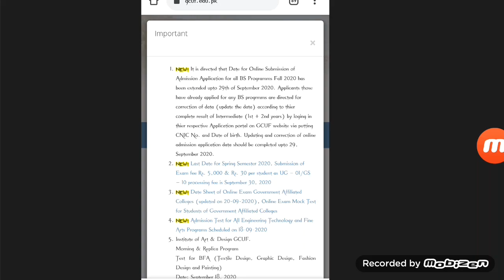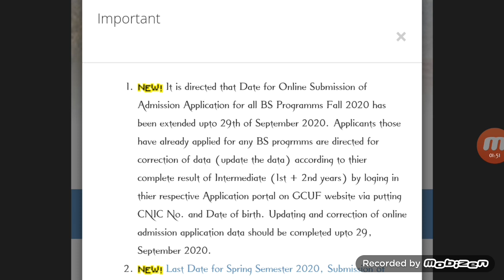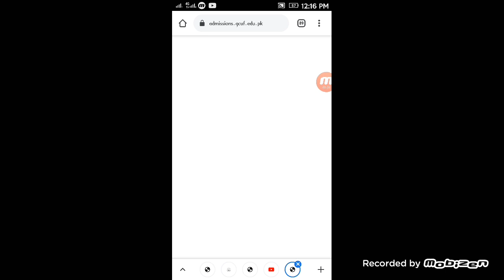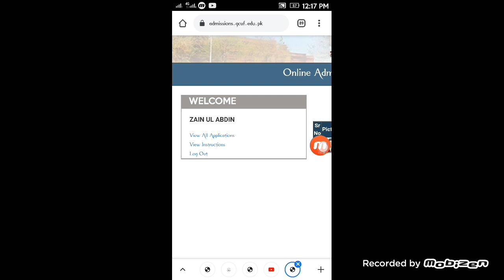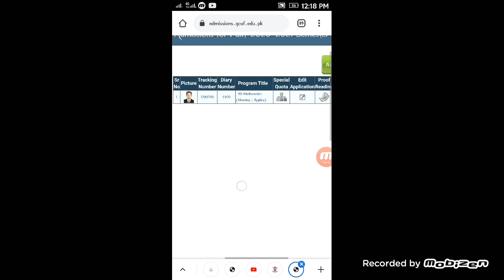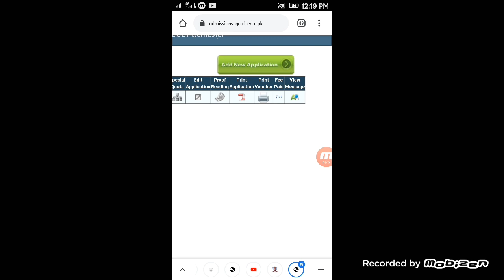GCUF:How to Update Admission Form | Gc university Update Admission Form 2020|Merit List 2020 gcuf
GCUF Merit List Date Announced 2020| gc university faislabad Merit List 2020| Gcuf merit list ::gc!!

List 2020-How ro check Merit List 2020| Gcuf||

GCUF! Merit List 2020| Government University faislabad 1st Merit List Date|gc university faislabad|

GC UNIVERSITY FAISLABAD MERIT LIST 2020
Merit List BS BA program
GCUF merit list 2020
GC university faislabad

Information about all universtes,,,,,

Parmotion result2020
shafqatmaoodnitification
university gees
University students
life in University
universitybreaking news
Punjab school
punjab college
online class
university online exams

pskb Admissions
Pakistan school Opening Date Announced
schools
college
univerty
Lahore board
online Exams
online classes

gcuf
agriculture university faislabad
pskb Admissions

Allah Hafiz,